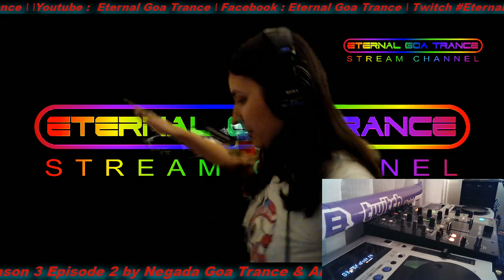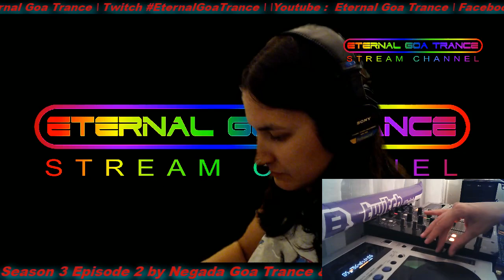Goa Trance & Ambient Mix by Negada Season 3 Episode 2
Live Stream by Eternal Goa Trance DJs : Goa Angel & Negada , more HQ live